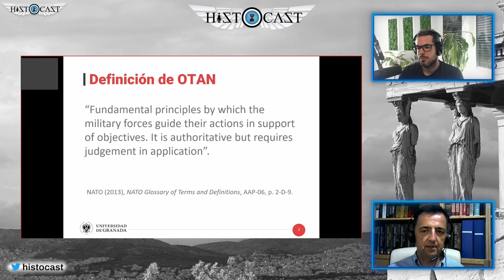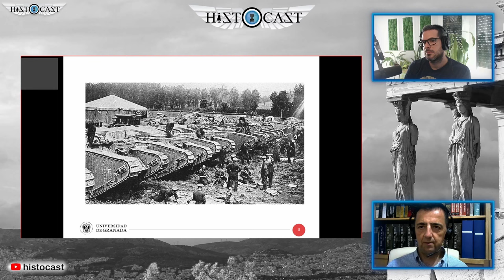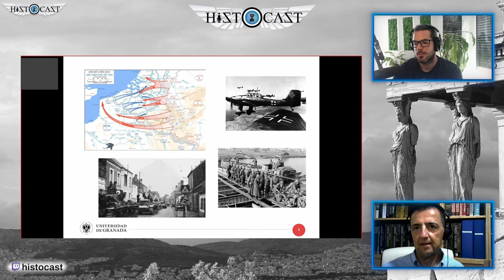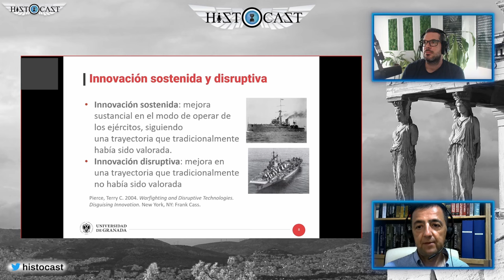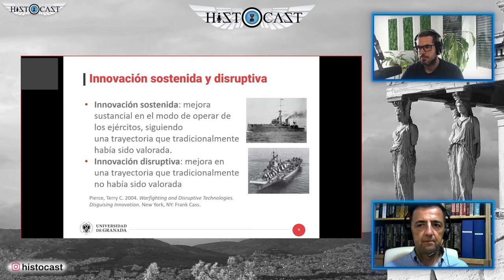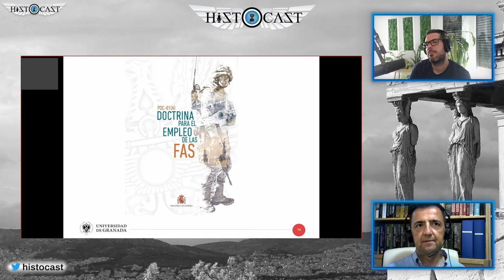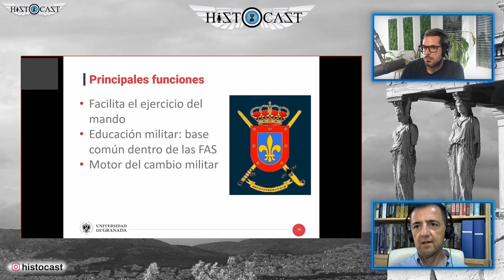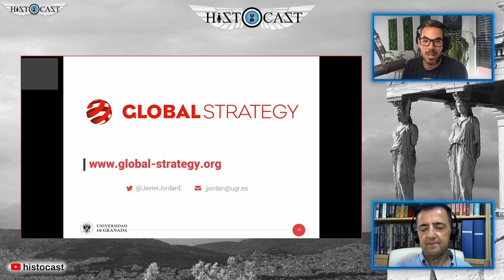HistoCast 281 - Doctrina militar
Esto es HistoCast. No es Esparta pero casi. Volvió @JavierJordanE (global-strategy.org) a nuestro podcast para hablarnos de uno de los conceptos que suelen aparecer en la Historia militar. Le escolta @goyix_salduero. Os recordamos que nos podéis seguir a través de nuestra cuenta de twitter @histocast y en facebook.

Secciones Historia:
- Definición ​- 10:10
- Componentes de la doctrina militar - 27:10
- Para qué sirve la doctrina militar ​- 1:25:07
- Bibliografía - 1:35:49

Bibliografía:
- What is Doctrine? - Harald Høiback
- On Flexibility: Recovery from Technological and Doctrinal Surprise on the Battlefield - Meir Finkel
- The Sources of the military Change: Culture, Politics, Tehcnology - T. G. Farrell & T. Terriff
- Doctrine and Military Effectiveness - M. Duffy, T. Farrell & G. Sloan

Producido por: José Ángel y Jorge.